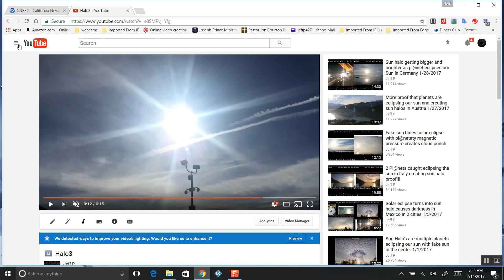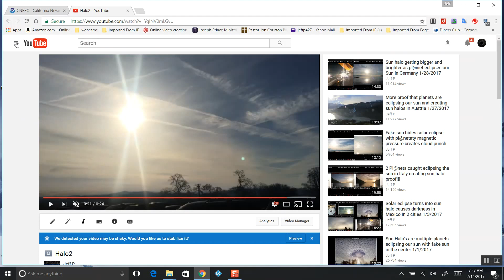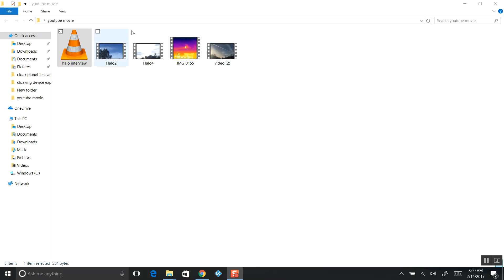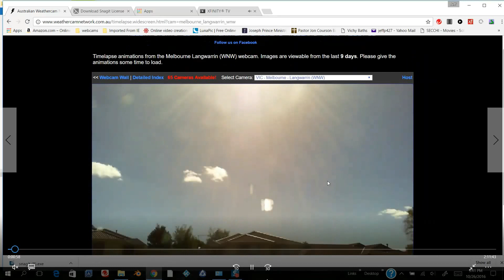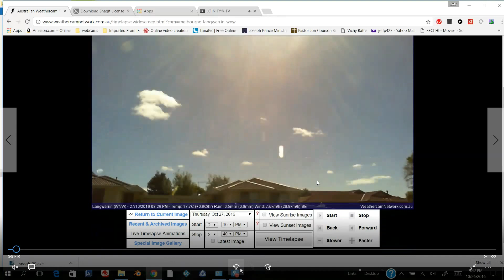My personal experience of a Sun Halo solar Eclipse with a witness 2/13/2017